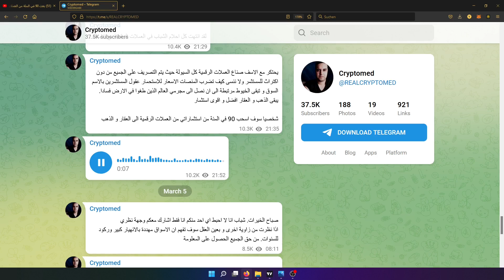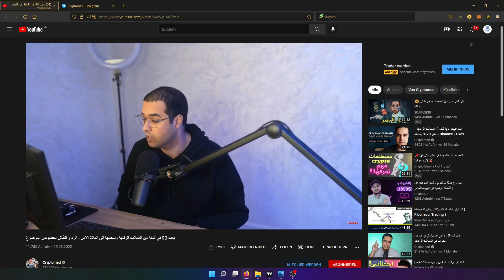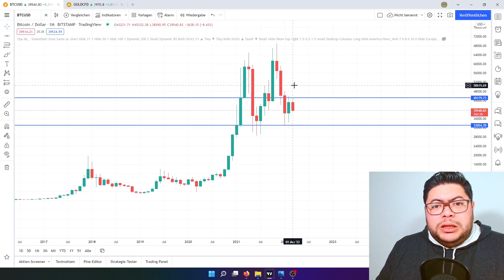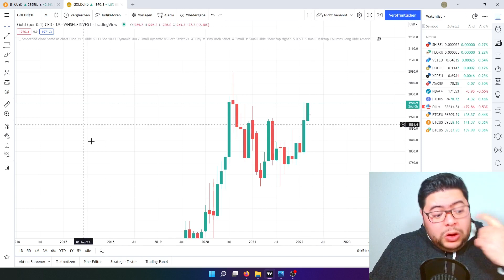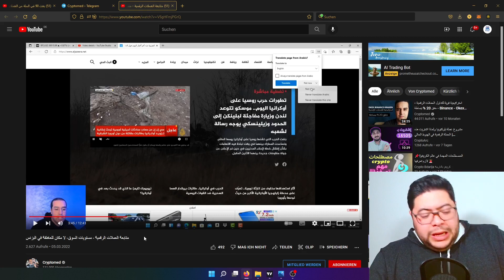Reaction to Cryptomed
إلى كان عندك سؤال، كتبو ليا في خانة الوصف. يمكن لك تواص معايا على: